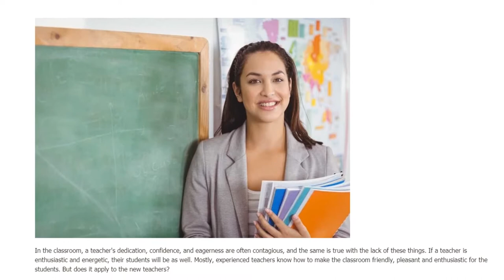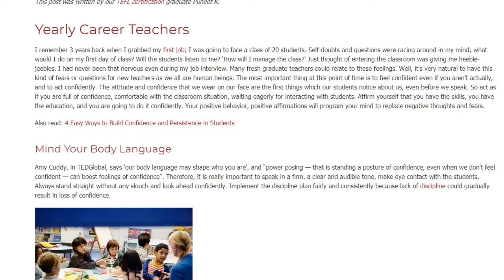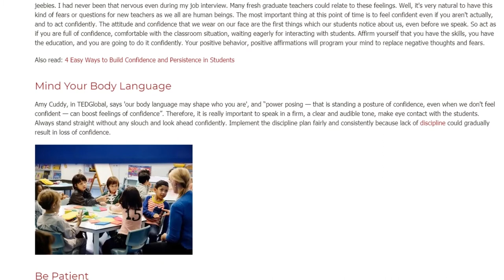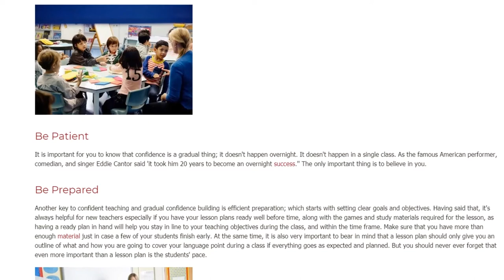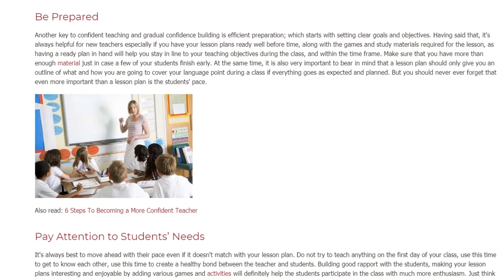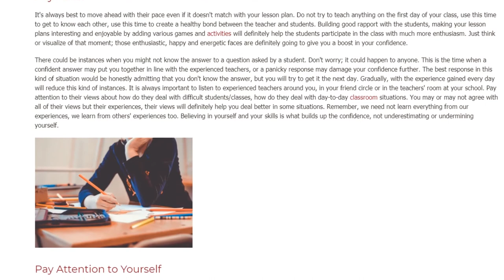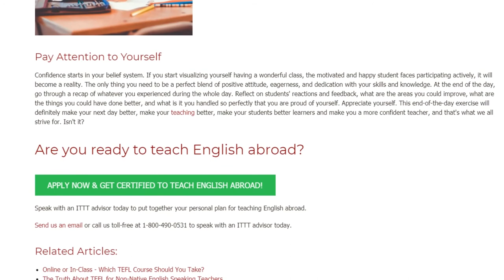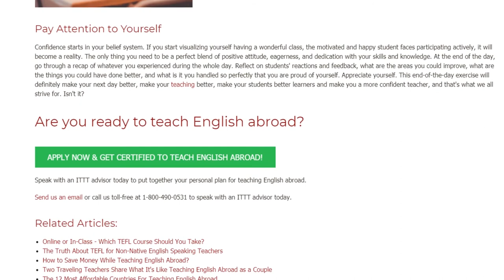How Teachers Can Increase Their Confidence in The Classroom | ITTT TEFL BLOG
In the classroom, a teacher's dedication, confidence, and eagerness are often contagious, and the same is true with the lack of these things. If a teacher is enthusiastic and energetic, their students will be as well. Mostly, experienced teachers know how to make the classroom friendly, pleasant and enthusiastic for the students. But does it apply to the new teachers?